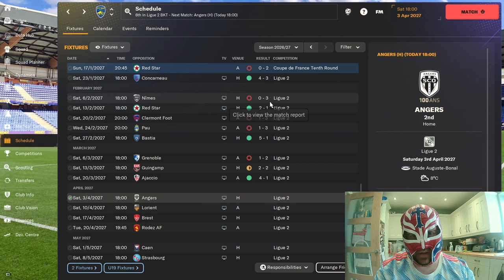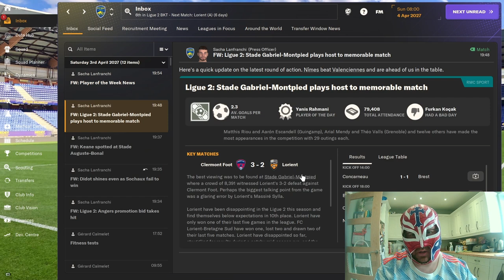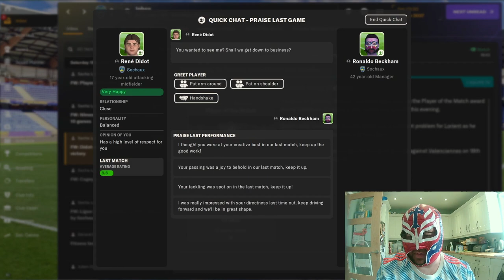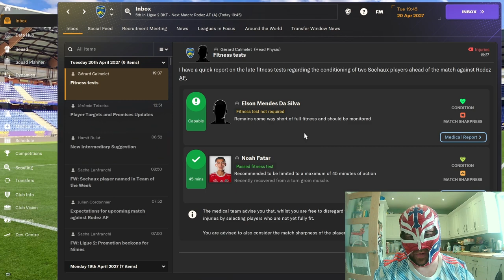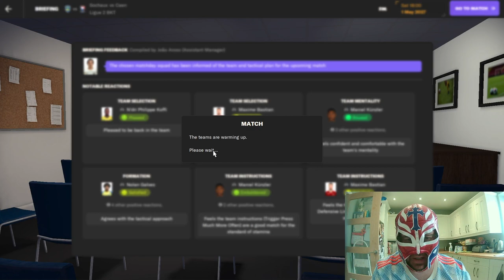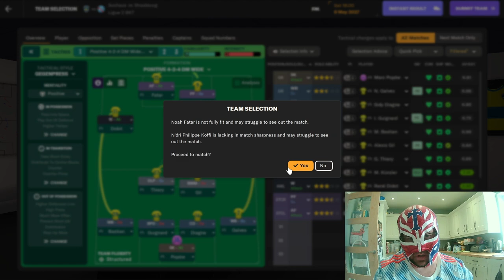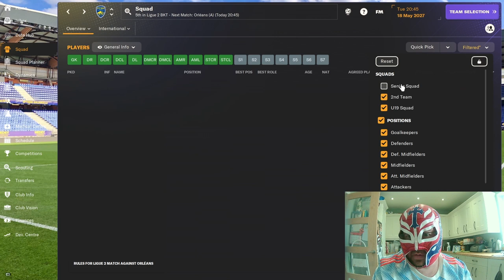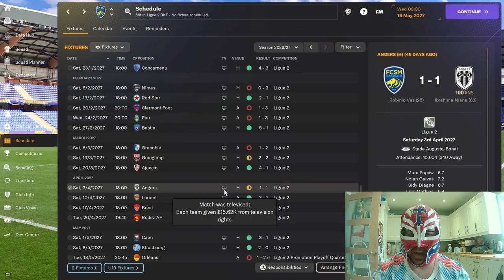FM24 Sochaux Episode 31 End Of Season Finale - Did We Get Into The Play Offs?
We finish the normal league season with us having an outside chance of making the play offs. Do we manage to get in the play offs?
Tune in and watch until the end to find out.